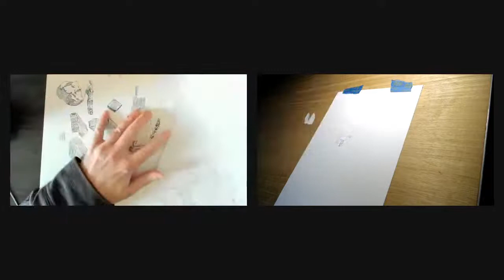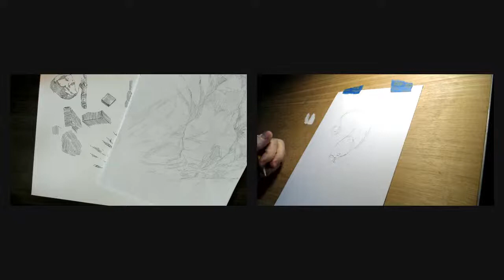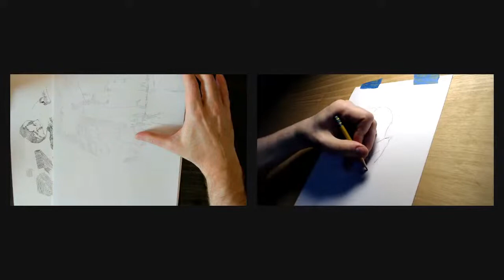Sunday Study Break - Rocks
Each session we will take a subject and break it down using reference from photos, comics and other sources. Like, brains.